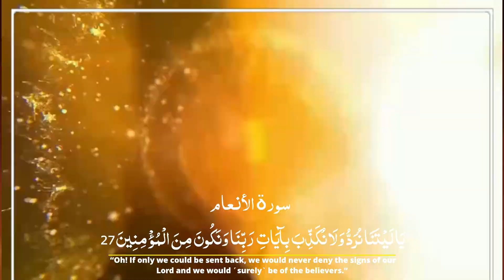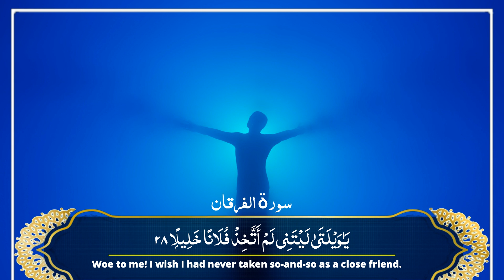9 Desires After Death In Holy Quran | Tilawat e Quran | Al Quran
9 Desires After Death In Holy Quran | Tilawat e Quran | Al Quran